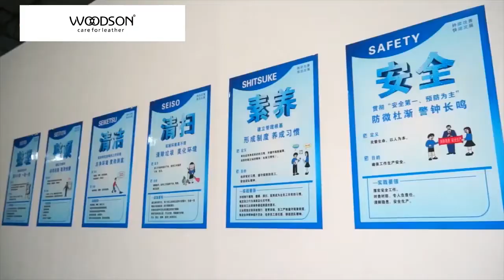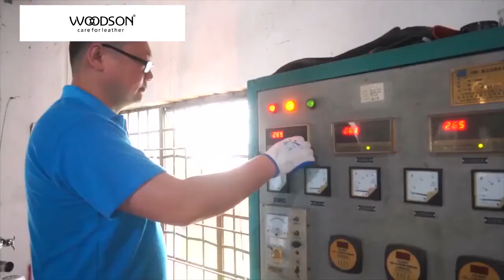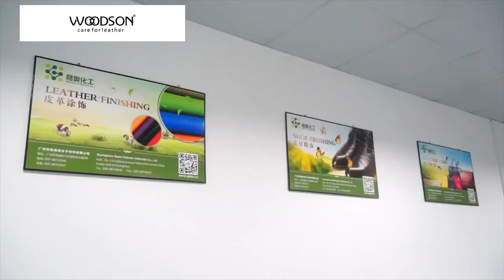Manufacturers of footwear care, footwear and leather finishing products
Guangzhou Geao polymer materials Co., Ltd is more than 16 year experienced enterprise in Shoe Care, Shoe Finishing and Leather Finishing Product. The company has a standard factory building, office building, laboratory and staff dormitory. We owns professional R&D team consisted of China first-class university professors. With more than 10 years in exporting and great capability in OEM/ODM project.